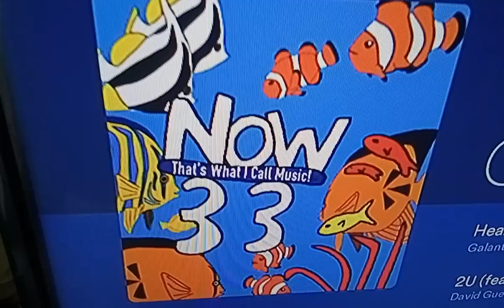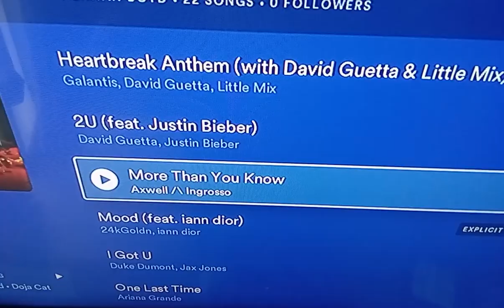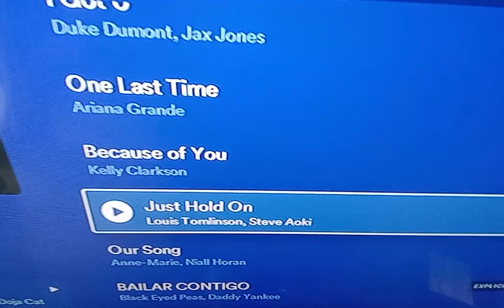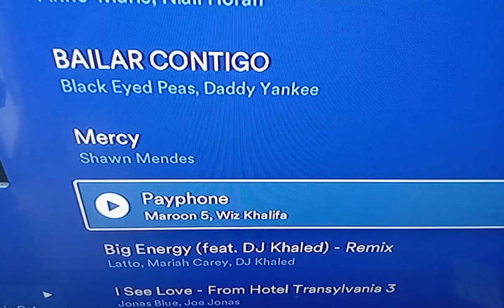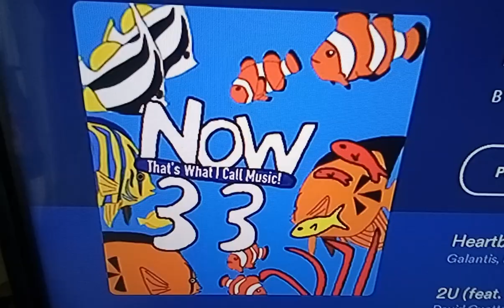Now Vol. 33